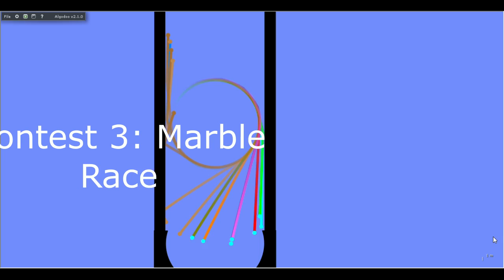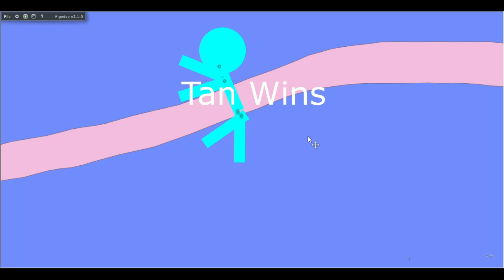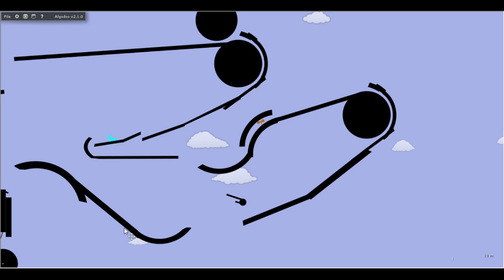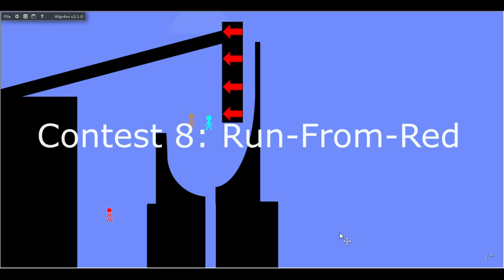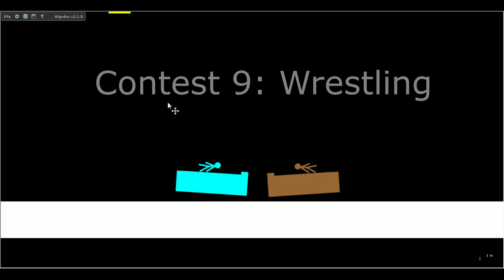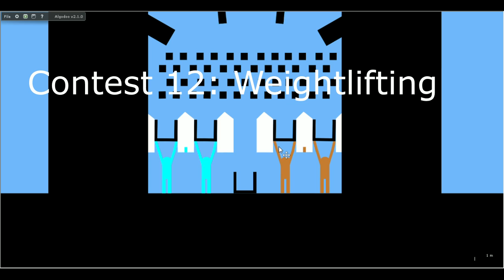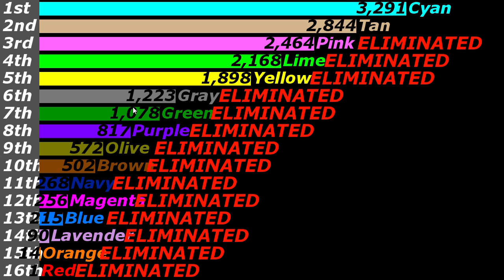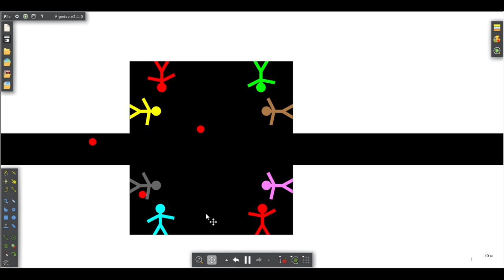Algicosathlon Day 14 [THE FINALE]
WELCOME TO THE FINALE!

WHO WILL WIN? TAN OR CYAN?!?!?